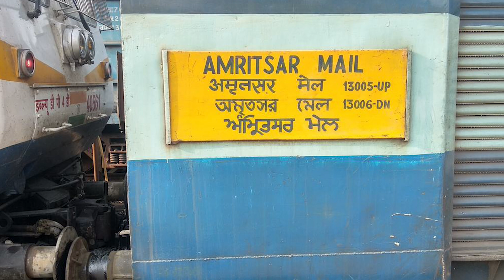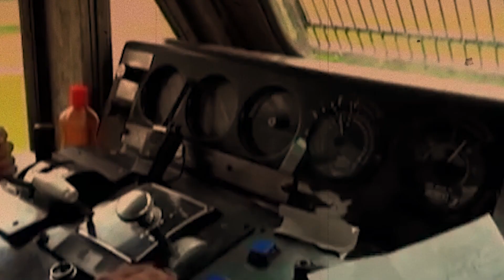Deadly Train DISASTER - Amritsar 2018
In the tranquil city of Amritsar, India, tragedy struck on that fateful day in 2018. As the evening sun painted the sky with hues of orange, the bustling festival of Dussehra was in full swing. Little did the joyous crowd gathered near the railway tracks know that their lives were about to be shattered by an unimaginable disaster. It was a night etched in the annals of history—a train disaster that would leave scars on the hearts of Amritsar forever.